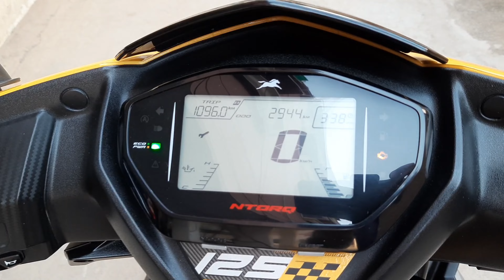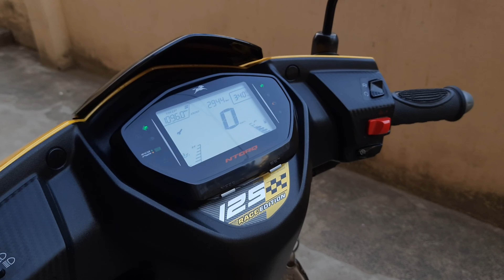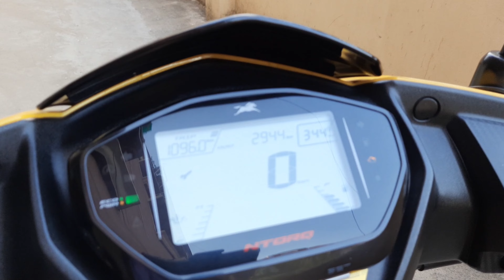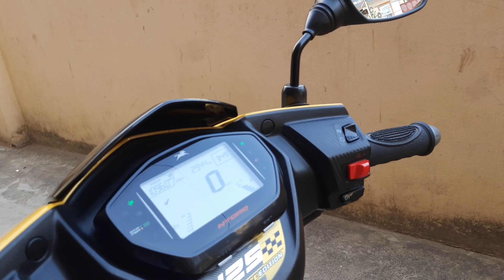TVS NTORQ 125 BS6 | FULL PROS & CONS | WHY STILL BEST SCOOTER IN 2023.? | SCOOTER नहीं BIKE है..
This video is all about TVS NTORQ 125 BS6 RACE EDITION 's pros and cons, major issues and advantages.

tvs ntorq 125 race edition bs6
tvs ntorq 125 full detail
tvs ntorq 125 advantages
tvs ntorq 125 disadvantages
ntorq 125 mileage issue
ntorq 125 yellow black
tvs ntorq 125 features
drawback of ntorq 125 bs6
ntorq race edition pros and cons
ntorq race xp pros and cons
ntorq disadvantages
ntorq xt disadvantages
ntorq advantages
tvs ntorq advantages and
disadvantages
ntorq 125 advantages